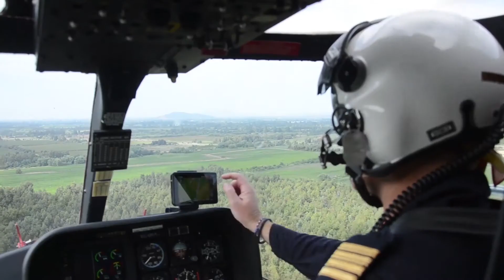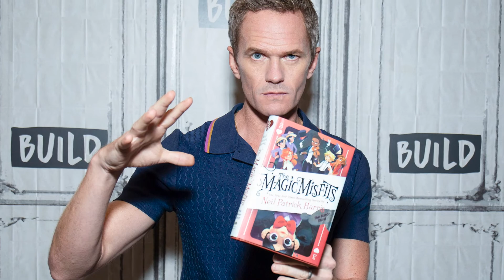Top 10 Celebrities with Hidden Talents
Rich and famous people can be odd at times. We're sure you didn't realize these celebs have hidden abilities. These hidden skills are no longer so hidden. Today, we'll take a look at the Top Ten Celebrities with Hidden Talents.

This include Mark Ruffalo, Matthew Perry, Angelina Jolie, Vanilla Ice,  Taylor Lautner, Harrison Ford, Patrick Dempsey, Pierce Brosnan, Neil Patrick Harris, and eena Davis.